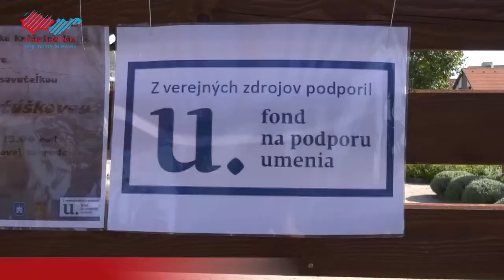Renáta Matúšková priblížila svoju tvorbu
V Bylinkovej záhrade sa uskutočnila počas tohto leta už tretia beseda so spisovateľkou. Tentokrát bola hosťom detská autorka Renáta Matušková. Počas podujatia boli pripravené aktivity hlavne pre deti. Okrem diskusie so spisovateľkou prezentovali svoje čitateľské denníky z prázdninových zážitkov alebo si mohli vyskúšať tvorbu hlinených či drôtených výrobkov.